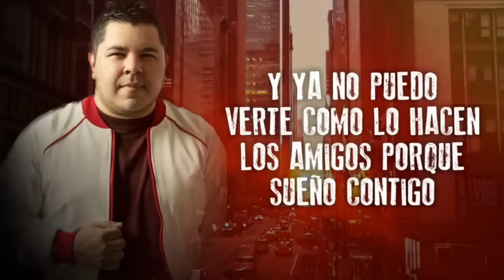DESENMASCARAN A ANDREA LEGARRETA- EXCLUSIVA SOBRE YORDI ROSADO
Comentario de Anette Cuburu revive rencilla con Andrea Legarreta
Las conductoras fueron entrevistadas por Mara Patricia Castañeda sobre su enemistad, pero Anette hace sorpresiva aclaración
Anette Cuburu y Andrea Legarreta se sacan sus "trapitos al sol"